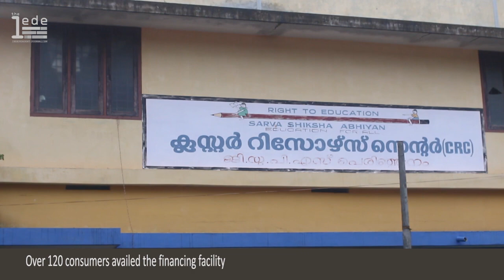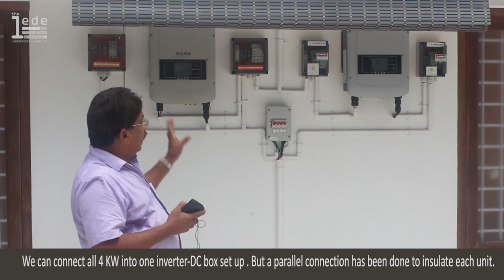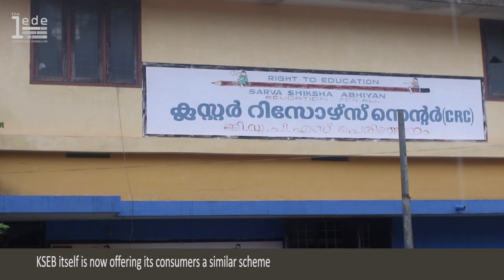Perinjanam: A Solar Village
Perinjanam village in Thrissur, Kerala has installed on-grid solar power generation capacity of 500 KW, becoming the first solar power village in India. The Lede finds out how.